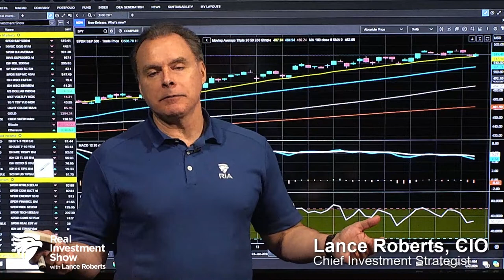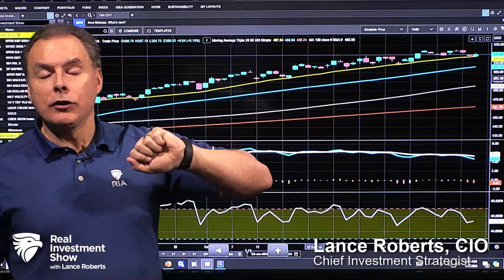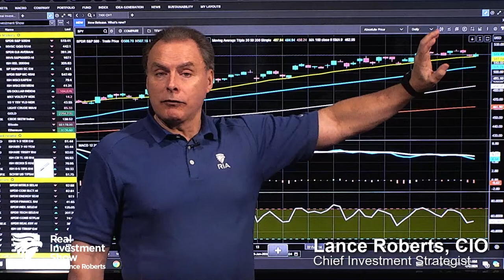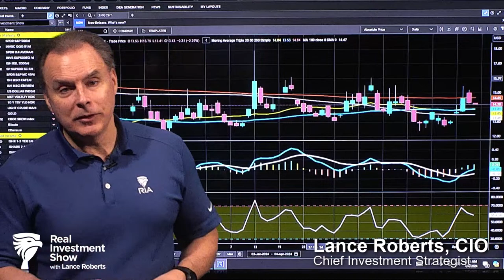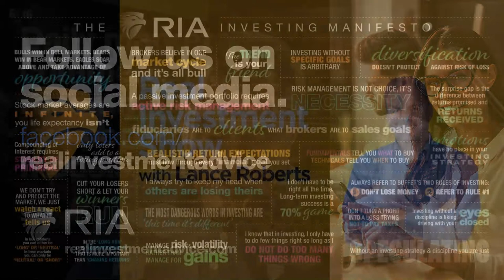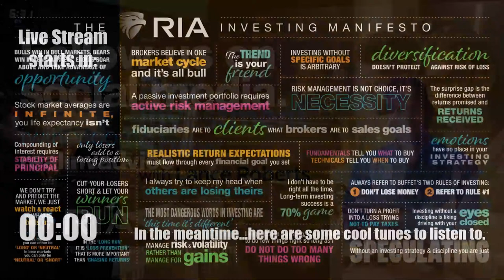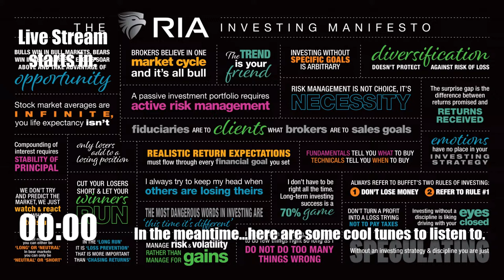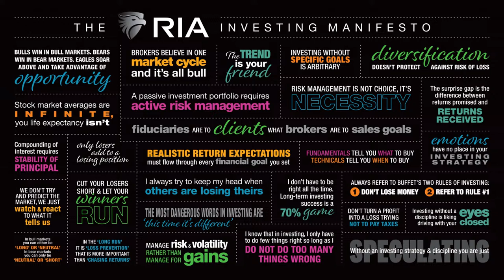Is America Mirroring Japan's Lost Decades?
In this week's Fedapolooza, Fed spokespersons seem to be growthin less hawkish about rates. Inflation is simply a function of supply & demand. There is a high correlation between GDP/CPI and interest rates. When inflation comes down, so will rates. Watching tomorrow's employement report: ADP is a poor predictor of BLS data. The Bernie Madoff trendline remains intact in markets; bullish sentiment is very high; bear sightings on Wall Street are rare. Technical trends of inflation are falling as the economy slows; comparisons of Japanese and U.S. economies; discussion on the economic impact on younger generations. Central Bank dominance: Control of markets destroys capitalism. Capitalism is eroding. Discussion of Capitalism vs Socialism and excessive government intervention: What the public demands. Inflation is the spark for public demand for fiscal support. Transportation and health services costs are up; housing is down (but lagging). 7% inflation was a supply/demand problem, which has been resolved. Supply-side and demand-side are both normalizing. Does the BLS report really matter anymore (because of the way it is calculated)? The "unemployed" can make more working for Uber than on unemployment benefits. Bernie Madoff, Alan Stanford, and the perfection of the 20-DMA; the saga of the Bernie Madoff whistleblower. Why markets are no longer based on fundamentals. The Madoff Line and the Wealth Gap.

3:16 - This Week's Fedapolooza
15:07 - Japanese Economics: From the Rubble to the Bubble
30:22 - Capitalism vs Socialism & Government Intervention
44:34 - Bernie Madoff, Alan Stanford, & 20-DMA Perfection

Hosted by RIA Advisors Hosted by RIA Advisors Chief Investment Strategist, Lance Robert, CIO,
Articles mentioned in this report:
"Japans Lost Decades: Are We On The Same Path"
The latest installment of our new feature, Before the Bell, "The Bernie Madoff Trendline Remains in Effect" is here: